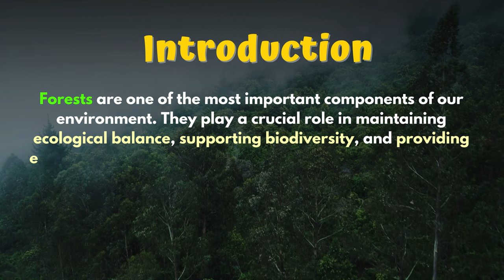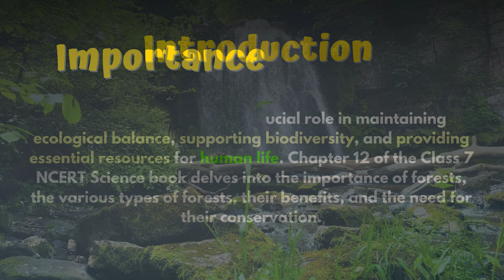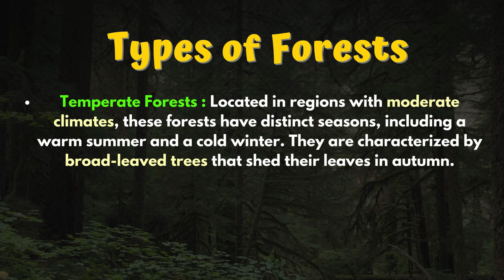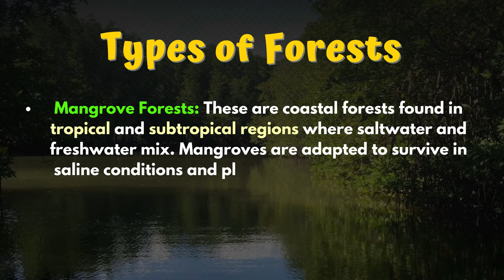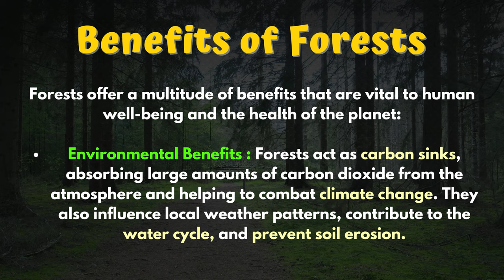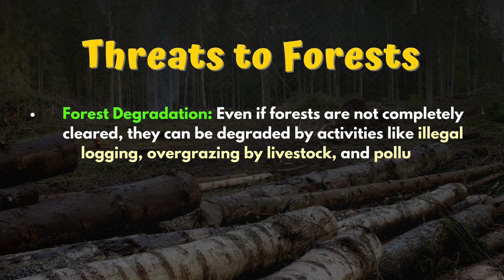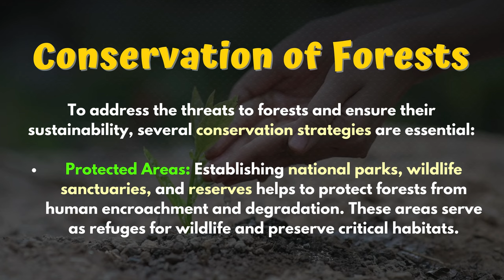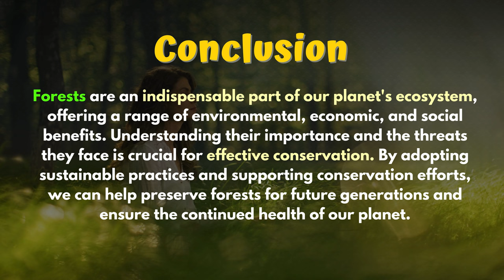FORESTS OUR LIFELINE | Class 7 Science | Full chapter explained in Hindi🔥 | with Notes💯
🌳 Class 7 Science | Chapter 12: Forests: Our Lifeline | NCERT  🌳

Welcome to our detailed video on Chapter 12 of the Class 7 NCERT Science book, "Forests: Our Lifeline." In this video, we'll explore the fascinating world of forests, which are not just a collection of trees but a vital part of our ecosystem that supports life on Earth.

📚 What You'll Learn:

The importance of forests and why they are called the "lungs of the Earth."
Different types of forests like tropical rainforests, temperate forests, taiga, and mangroves.
The numerous benefits forests provide, including environmental, economic, and social benefits.
Major threats to forests, such as deforestation and climate change.
Essential conservation strategies to protect and sustain our forests for future generations.
Whether you're a student preparing for exams, a teacher looking for classroom resources, or just curious about our natural world, this video will provide you with a comprehensive understanding of why forests are our lifeline.